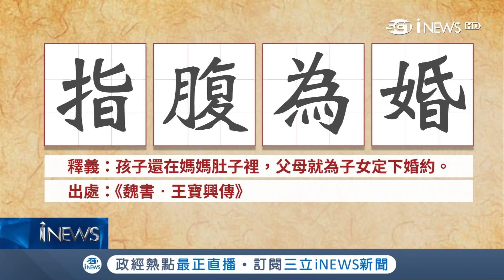韓國瑜在粉絲團提醒大家初二要回娘家 被網友酸說你娘家在峇里島?｜記者莊惠琪 游家瑋｜【台灣要聞。先知道】20190206｜三立iNEWS